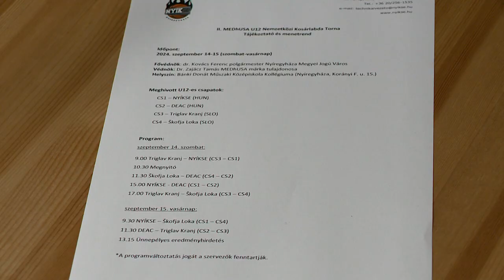Tornával kezd a NYÍKSE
Négy csapat részvételével U12-es nemzetközi fiú kosárlabda tornát rendez a hétvégén a NYÍKSE. A hazaiak mellett a DEAC és két szlovén csapat lép majd pályára a nyíregyházi Bánki iskola csarnokában. A szezonnyitó sajtótájékoztatón az is elhangzott, hogy továbbra is cél a női szakág fejlesztése és a férfi NB II. átszervezése miatt még nem dőlt el, hogy indít-e felnőtt csapatot az egyesület.